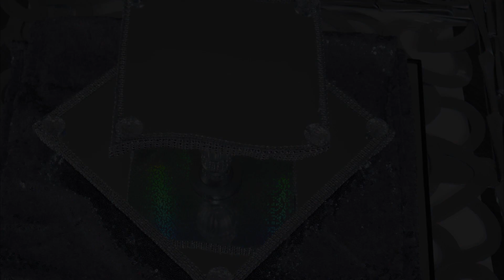DIY/صنع صينية مرايا تحفة و سهلة و باقل تكلفة 👌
السلام عليكم ورحمة الله تعالى و بركاته 💖

👇👇👇اتركوا لي تعليقاتكم و استفساراتكم على حسابي 🔔
🔔Me contacter si vous souhaitez acheter ou avoir plus d'infos😊🔔

💖💎N'hésitez pas à visiter ma boutique👇💎💖
💖💎My SHOP 👇 💎💖

🔍👇Liste de matériels que j'utilise souvent👇🔍
🔍👇بعض المستلزمات المستعملة 👇🔍